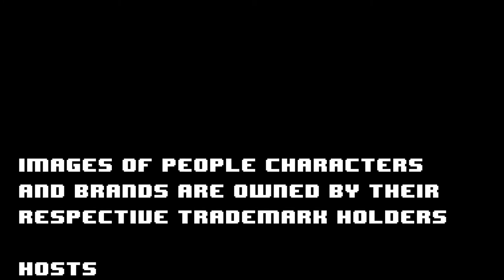Don't Be Afraid - Ep 1| Kidnapped a Boy with Wineo Personalities | Horror Game Playthrough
The Gaming Wineos take on another horror game. This time they've Blundered into Don't Be Afraid. A game where a psychotic serial killer named Franklyn (Though he might as well be called Joker) has kidnapped young David (or Timmy, or whatever) and now David has to deal with two very different Wineos yell at him over where he should go and how he should survive.

Remember to always drink responsibly! And follow all local laws on alcohol consumption!